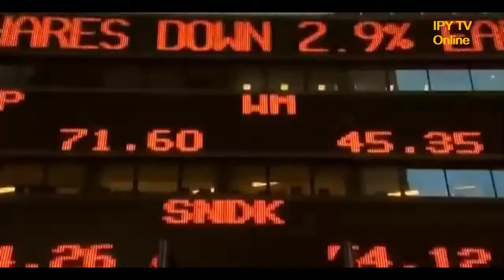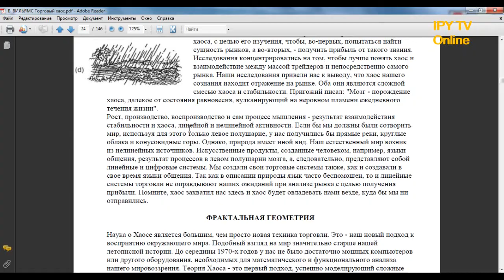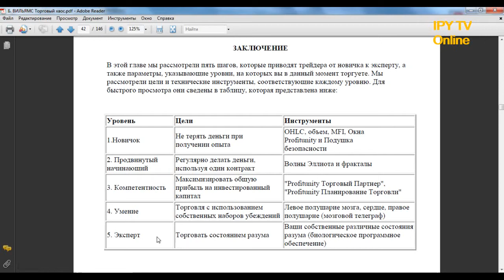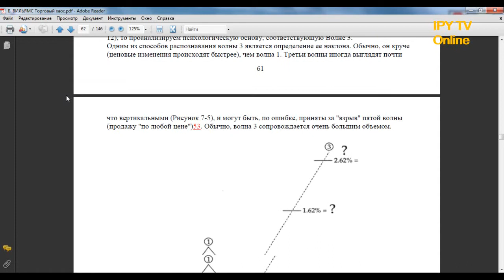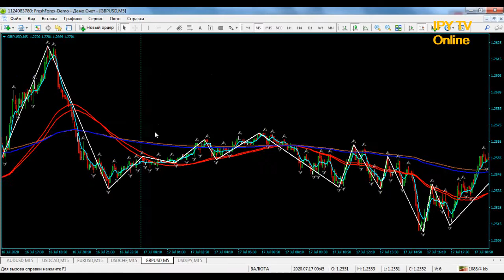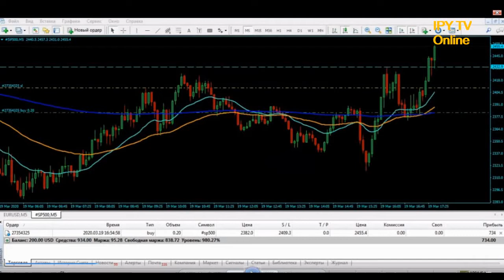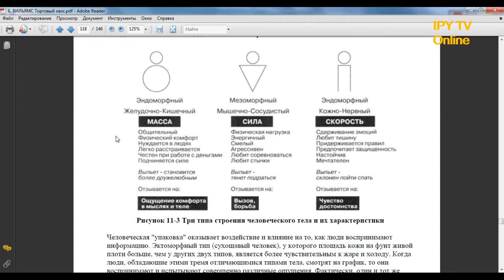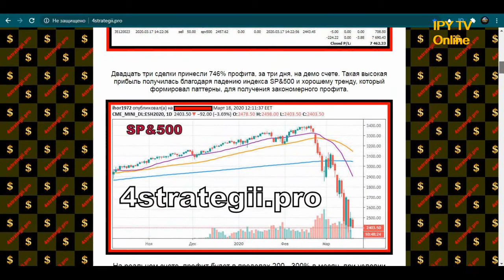Б. Вильямс ТОРГОВЫЙ ХАОС 2 часть.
Почему изучив данную книгу, вы не будете прибыльно торговать. Раздутость книги, ее зомбирование и другие моменты, которые должен знать трейдер.